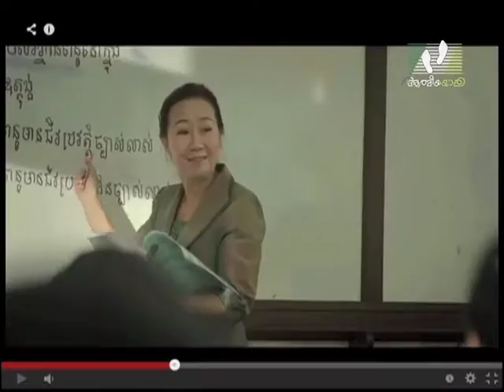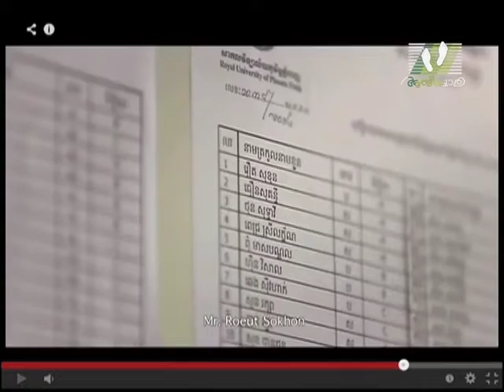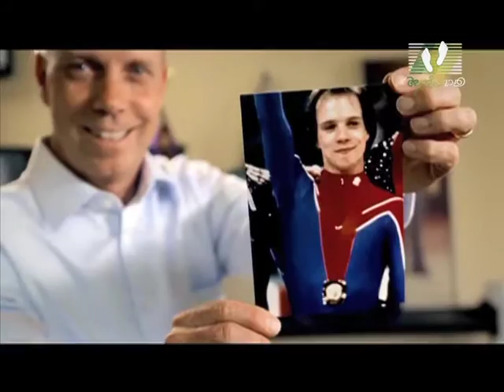YOUTH TUBE │Episode 101 │ Athmeeyayathra TV